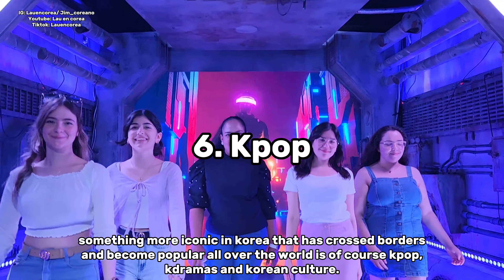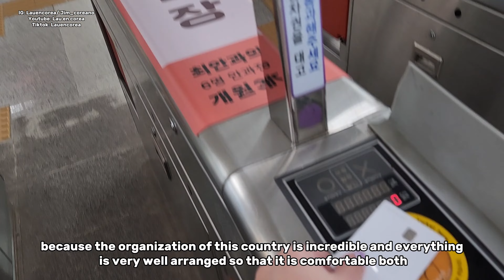Cosas de la cultura Coreana que me encantan🇰🇷🥰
Hola mis chingus, hoy les quiero compartir algunas de mas maravillas de la cultura coreana que definitivamente quiero tener en mi país y el resto del mundo. Conoce un poco de todo lo que Corea del sur tiene para mostrar y dar ejemplo al resto de los países en el mundo 💕
Hello my chingus, today I want to share some of the wonders of Korean culture that I definitely want to have in my country and the rest of the world.  Get to know a little about everything South Korea has to show and set an example for the rest of the countries in the world 💕